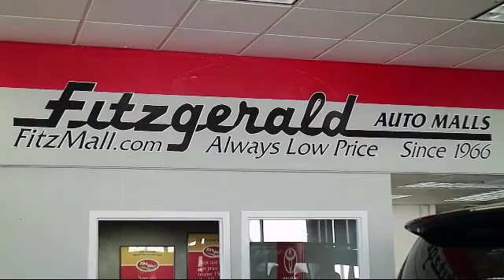2017 Toyota Camry 4 Door Sedan Le Auto (natl) Gaithersburg Germantown Clarksburg Rockville Urban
2017 Toyota Camry 4 Door Sedan Le Auto (natl) Stock Number: DP21134 Vin:4T1BF1FK0HU721134.